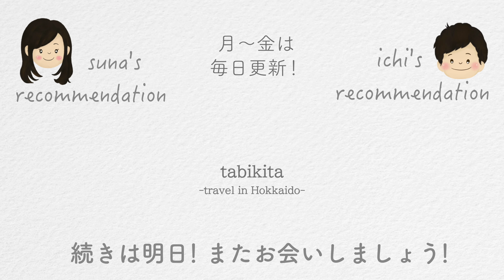【北海道観光】春の函館観光ベストコース 1/5 (函館公園こどものくに)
北海道在住の suna と申します。函館観光のベストルートをお届けします。
今回は明治・大正・昭和の時代に戻った気持ちになれる「タイムスリップ編」です。

今回から動画をシリーズ化しています。
月曜から金曜まで5回に分けて投稿しますので、楽しんでいただけると嬉しいです。

また、皆さんに安心して北海道観光を楽しんでいただけるよう、下記ではタイムスケジュールもご紹介しています。
函館旅行が初めての方からリピーターの方まで、これからの北海道旅行にお役立ていただけると嬉しいです。

‹今回の旅のタイムスケジュール›

※営業時間や運行時間は日々変わるかと思いますので、出発前にご確認ください。

10:25 函館市電2系統　青柳町駅
　↓ 徒歩5分
10:30 函館公園「こどものくに」
　↓ 徒歩7分
12:00 そば処 満る大
　↓ 徒歩15分
13:20 千秋庵総本家 来宝町本店
　　　くいだおれ太閤 来宝町本店
　↓ 徒歩15分
14:00 北島三郎記念館
　↓ 徒歩10分
15:00 函館 和•洋モダン貸衣装館 ギャラリーM.a.k 明治館店
　↓ 徒歩5分
16:00 茶房 旧茶屋亭

現在 函館公園「こどものくに」さんがクラウドファンディングを募集しています。
子供達の笑顔が溢れていて、心が温かくなり、とてもとても素敵な遊園地でした。
まだ行ったことがない方にも是非訪れてもらいたい場所です。
「こどものくに」のご来園者さんの笑顔が今後もずっとずっと続きますように。心から応援しています。
詳細は、こちらのURLからご覧ください。

▼下記は僕たちが大好きなおすすめ動画です

・少年かむいカレーライス。 さん

・しげ旅 さん
　4/4函館32歳ひとり旅。雨の日はB級グルメ3連発【北海道1ヶ月生活27日目】

・なかむーの旅遊び さん
　日本一の朝食！ラビスタ函館ベイの朝食バイキング。海鮮丼・なめらかプリン・花畑牧場デザートなど。屋上の露天風呂も広くて最高でした。

・コスケの北海道でドライブを楽しむチャンネル さん

・トラベルスキル向上委員会 さん
　【函館絶品グルメ】函館に来たらこれを食べろ！2泊3日ご当地グルメ旅！〜夏の北海道旅行編〜

これからも月曜〜金曜は毎日投稿していく予定です。

最後までお読みいただき、ありがとうございました。